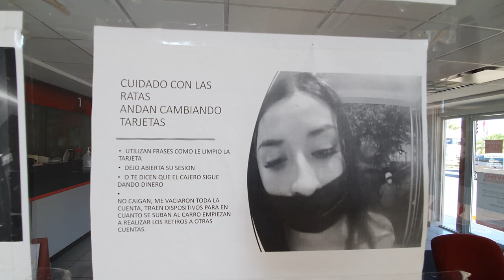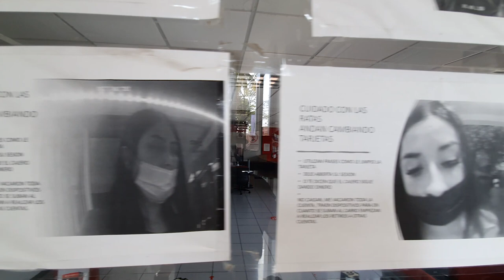Delincuente cambia tarjeta a usuarios de cajeros automáticos. 2022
¿Cómo evitar este tipo de fraudes?
No permitir que nadie se acercarse a ti cuando estés en el cajero automático
Nunca permitir que una tercera persona tome tu tarjeta
Tener presente que los criminales disfrazarán sus malas intenciones con intentos de ayuda